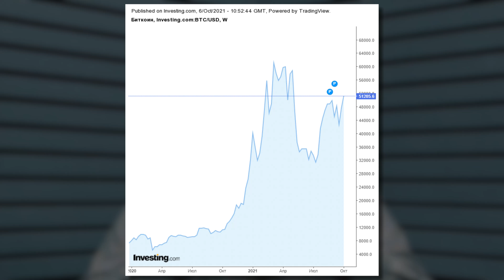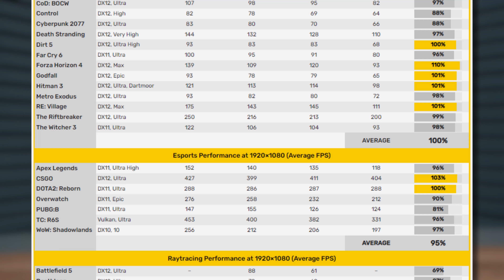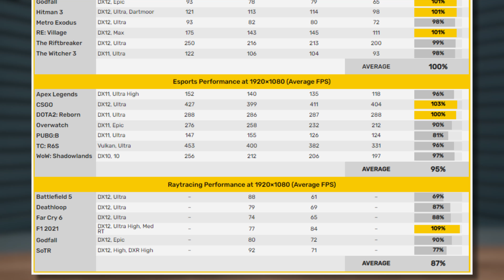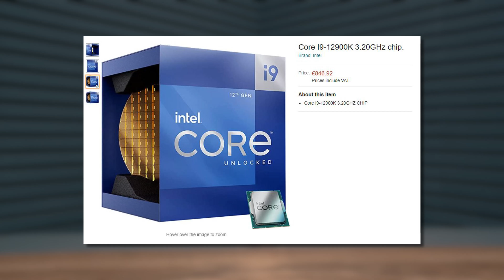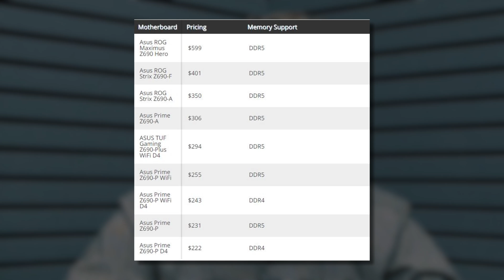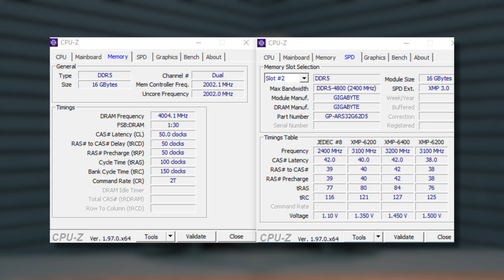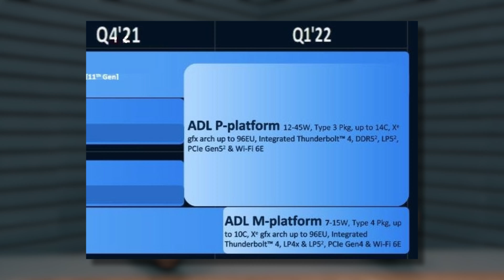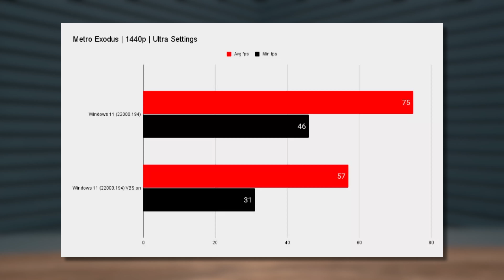Новости IT Bitcoin, Threadripper 5000 , Alder Lake 12900K, RX 6600, Intel ARK, WINDOWS 11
Криптовалюты снова начали свой рост. Bitcoin крепчает, как и эфириум. Тем временем хакеры опустошили криптовалютные аккаунты тысяч пользователей Coinbase. Это в очередной раз доказывает, что хранить свои сбережения на биржах не является хорошей идеей. AMD же переносят релиз AMD Ryzen Threadripper 5000 "Chagall" на следующий год, хотя нужен ли он будет уже к тому времени, учитывая выход архитектуры Zen4, непонятно.
Вышли тесты Radeon RX 6600 (без XT), и она дала показатель выше 3060 Ti, правда, без RTX и DLSS, что может все очень сильно поменять. Также стоит ожидать выход карт от Nvidia с припиской SUPER: RTX 3090 SUPER, RTX 3070 Ti 16GB и RTX 2060 12GB. Да, некоторые названия и нас поставили в тупик. Почему бы не назвать всю серию SUPER, мы не поняли.
Очень много информации утекло по Alder Lake, но в частности цены. Притом цены на всё: на сами камни и даже на материнские платы. Ну и как бы вам сказать, новости не то чтобы не радуют, а просто вгоняют в депрессию: почти 1000$ только за процессор - это очень дорого.
Ну и напоследок. Вышла наконец Windows 11, правда, мы не рекомендуем ее пока ставить, ибо ее новое средство защиты снижает производительность компьютеров в играх.

Тайм-коды:
00:00 Вступление
00:40 Новости криптовалют: Курс Биткоин и Etherium растет
01:20 Coinbase подвергся атаке хакеров, которые опустошили аккаунты
02:03 Релиз AMD Ryzen Threadripper 5000 "Chagall" переносится на 2022 год
03:01 AMD Radeon 6600 выйдет уже 13 октября
04:23 NVIDIA выпустит карты с припиской SUPER : RTX 3090 SUPER, RTX 3070 Ti 16GB и RTX 2060 12GB уже в Январе
05:32 Релиз Intel ARK , она же  Intel Alchemist запланирован на Q2 2022 года
06:09 Новости о Alder Lake: цены на серию процессоров
07:37 Новости о Alder Lake: цены на материнские платы ASUS
09:10 Новости о Alder Lake: интузиаст разогнал память 12900K до 8000
10:22 Новости о Alder Lake: выход мобильных Alder Lake-S и Alder Lake-M
11:30 Релиз Windows 11 , правда мы не рекомендуем пока ее устанавливать
13:23 Заключение

ООО «АллТеч»
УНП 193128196